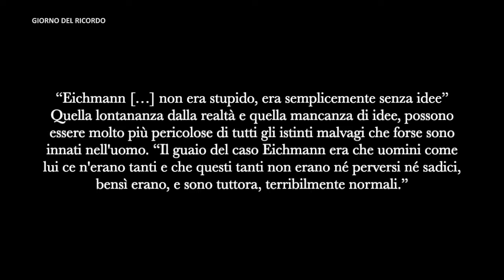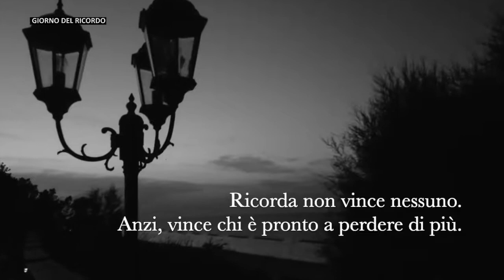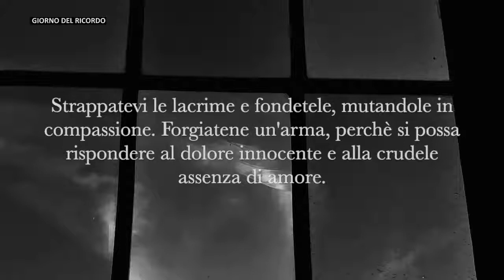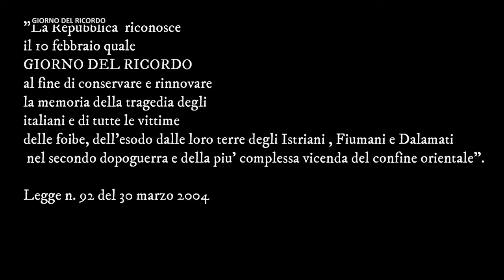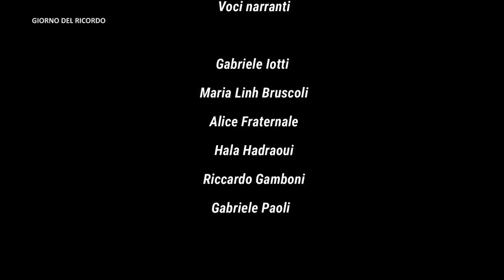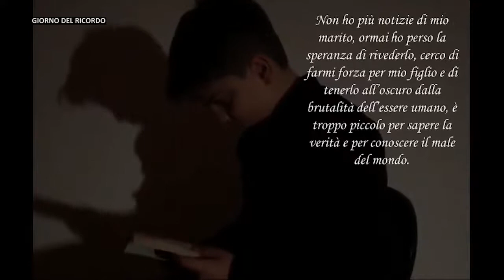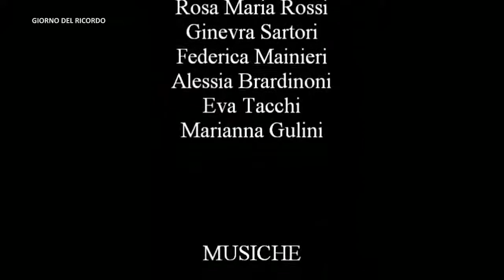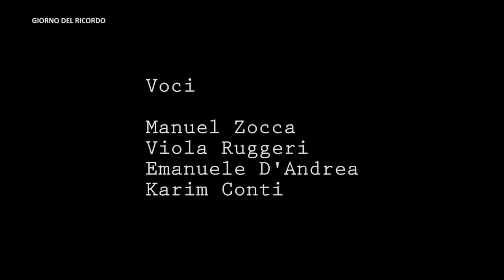Giorno del Ricordo 2021 Colpevole indifferenza - IC Volponi